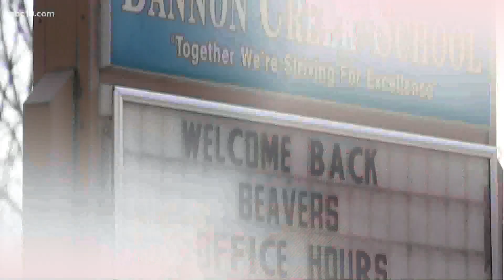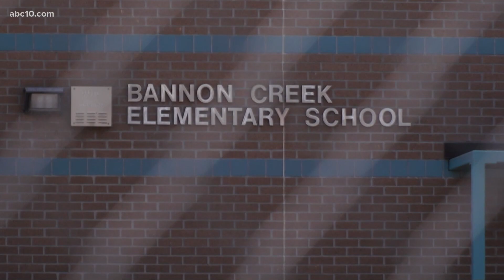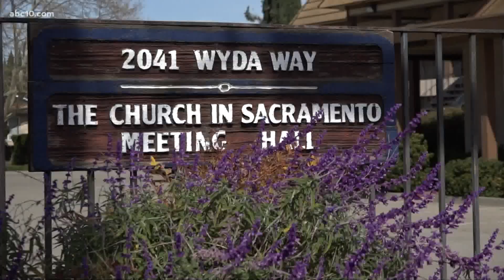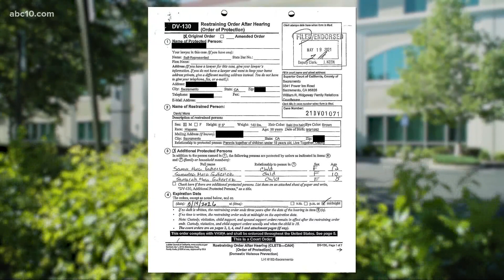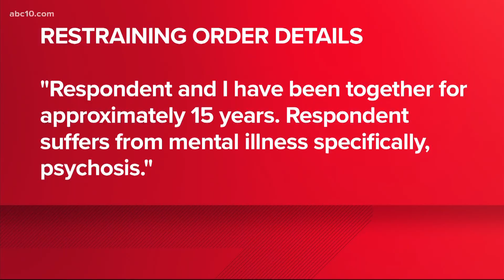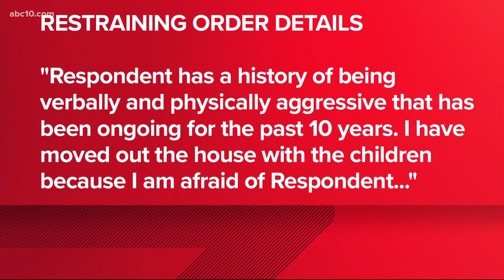Arden Church shooting | Tuesday evening latest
The Sacramento County Coroner's Office has identified the suspect and the victims. A restraining order filed by the mother of the children shows a history of abuse.